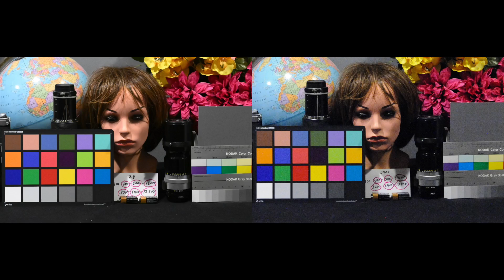High ISO Noise Comparison Between the Nikon D700 and Z8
I compare High ISO noise between the 16 year old Nikon D700 and the 1 year old Z8. With downloadable sample images.